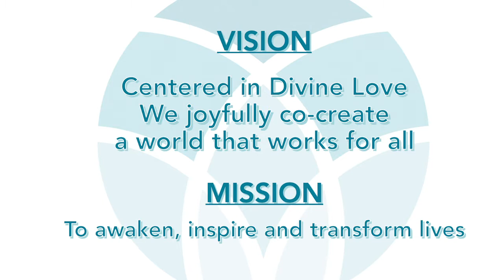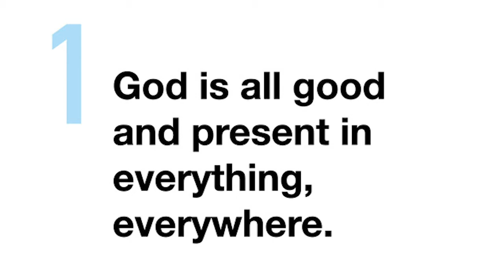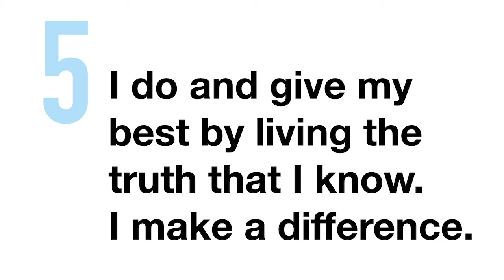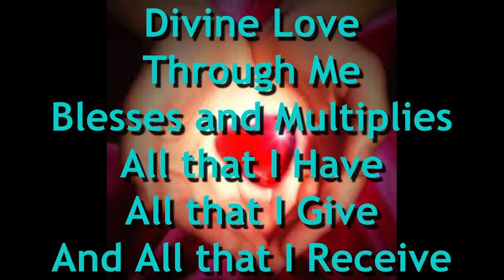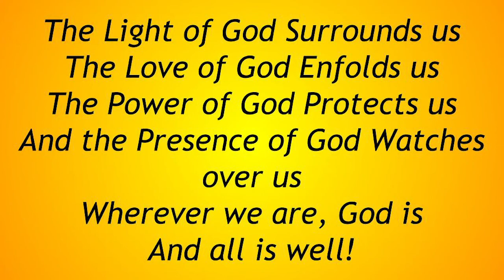Back To Community in Unity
Rev. Arlenes discusses the importance of rebuilding our church.